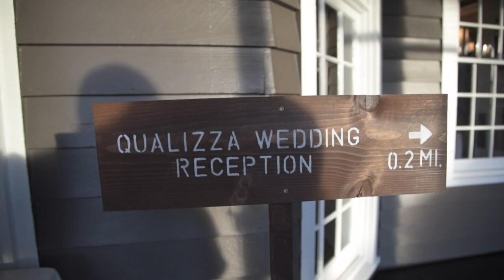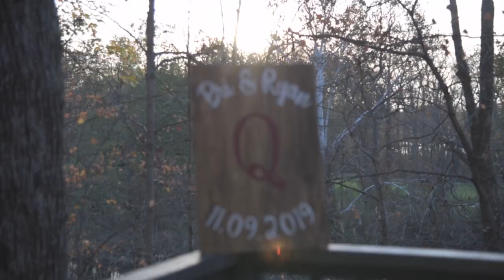bri and ryan's wedding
Qualizza wedding